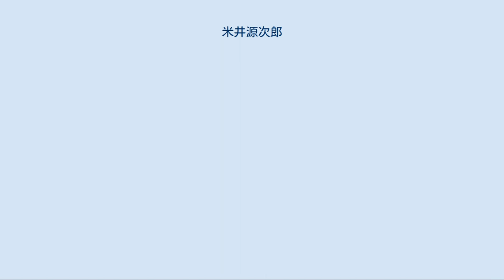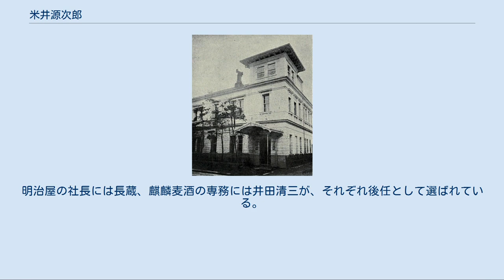米井源次郎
米井源次郎 機械輸入を主な業務とした米井商店 米井 源次郎（よねい げんじろう、文久元年9月16日（1861年10月19日） - 1919年（大正8年）7月20日）は日本の実業家。
麒麟麦酒の創設に携わり、明治屋の2代目社長を務めた。
米井商店（現・ヨネイ)、明治護謨製造所（現・明治ゴム化成）の創業者。
 文久元年9月16日（1861年10月19日）、美作国苫田郡高倉村（現・岡山県津山市）で平民米井仲平、ツルマツの次男として生まれる。
上京して慶應義塾で学び、3歳年上のまたいとこである磯野計が創業した明治屋を在学中から手伝った。
1887年大学卒業とともに同社に入社し、1897年（明治30年）1月には匿名組合磯野商会（創始者：磯野計、共同事業者：米井源治郎）を創立し、機械や鉱物、雑貨の輸入業を始める。
同年末に計が亡くなると明治屋の2代目社長に就任し、残された一人娘・菊子の後見人となった。
磯野商会の経営も一手に引き受け、土木請負業も始める。
明治33年（1900）に明治護謨製造所を設立し、初代社長に就任。
 当時、ジャパン・ブルワリーが製造するキリンビールの国内での一手販売権を明治屋は得ており、計の死後もこれを継続するかブルワリー社内では意見が分かれた。
結果、米井を信頼していた三菱財閥の豊川良平が米井の保証人となる事で継続が認められている。
札幌麦酒（現・サッポロビール）の東京進出や麦酒税法の施行が決定したことを受け、競争力向上を目指して1901年（明治34年）にジャパン・ブルワリーとの契約を改定し、手数料以外に割戻金も明治屋に支払われるようになった。
 一方、1902年（明治35年）には、後見人を務める磯野菊子の婿に、磯野商会部長の松本長蔵を迎えた。
豊川良平の勧めもあって翌1903年（明治36年）には長蔵を明治屋に入社させ、同社を米井と長蔵の両者が出資する合名会社に改組し、米井が社長に、長蔵が副社長に就任した。
1906年に磯野商会を米井商店に改称、世界各地に支店や代理店を持ち、機械や資材など軍需品の輸入で大きく発展させた。
 麦酒税法の施行はビール業界の再編を促し、1906年（明治39年）には70%近い市場シェアを占める大日本麦酒が誕生した。
この際にブルワリー社も合併への参加を呼びかけられており、会長のジェームズは高齢な事から事業を他者に譲渡して帰国することを決めた。
米井は三菱財閥と相談して全事業を買収し、翌1907年（明治40年）に同社を解散して麒麟麦酒株式会社を設立している。
明治屋は引き続き一手販売権を得て、米井は麒麟麦酒の専務取締役に就任した。
1911年、合名会社から株式会社へ改組した明治屋の社長に就任。
1917年（大正6年）12月、米井商店を合資会社米井商店に改組。
 長蔵とともにキリンビールの拡販に努めた後、1919年（大正8年）7月20日に58歳で没した。
明治屋の社長には長蔵、麒麟麦酒の専務には井田清三が、それぞれ後任として選ばれている。
同年、「故米井氏記念店員奨励金」が設定された。